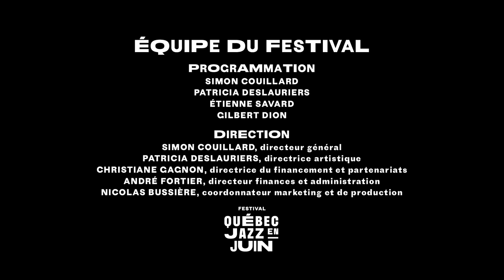Vincent Gagnon - Carte blanche autour de Ravel - 19 juin 2021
Concert solo de Vincent Gagnon dans le cadre de la série Hommage aux Grands du Jazz du Festival Québec jazz en juin tenue en 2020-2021. Ce concert a eu lieu devant public à la salle de l'Arquemuse à Québec.

Vincent Gagnon est certainement l’un des pianistes les plus actifs sur la scène musicale de Québec. Ce musicien, dont la sensibilité, l’ingéniosité et l’originalité sont au cœur de sa démarche artistique, nous propose en solo une prestation inspirée de l'œuvre du compositeur Maurice Ravel. Vincent Gagnon se sert de fragments mélodiques de Ravel comme points de départ pour improviser et créer des moments captivants et éphémères.

Note : ce concert était initialement prévu le 27 février 2021, mais a dû être reporté au 20 juin 2021.